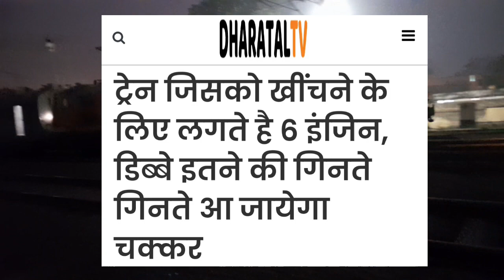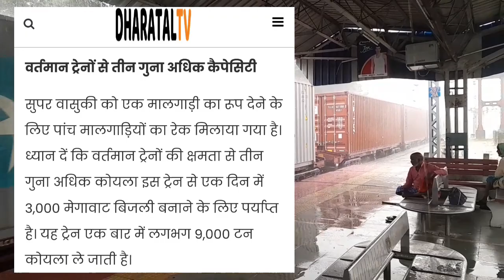295 डब्बा और 6 इंजन वाला ट्रेन भारत में यहां चलती है?Longest Train in India Run With 295 Bogies Epic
295 डब्बा और 6 इंजन वाला ट्रेन भारत में यहां चलती है?Longest Train in India Run With 295 Bogies Epic